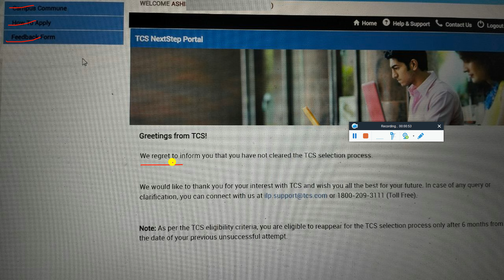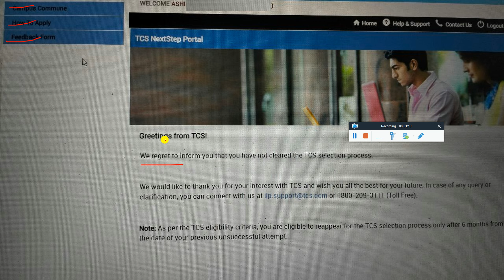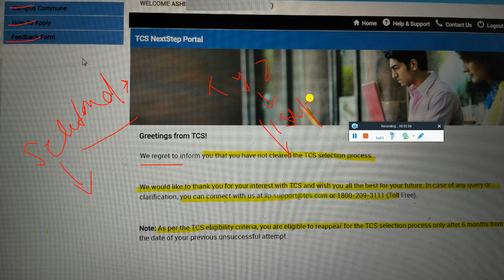TCS REMAINING NINJA/DIGITAL/PRIME CADIDATES INTERVIEW RESULT DECLARED - MASS REJECTION REGRET STATUS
🔥 TCS INTERVIEW RESULT NEW BIG CHANGE😲 FINAL OFFICIAL SELECTION LIST OUT😱 NEW BGV MAIL | OFFER LETTER

🔴 FIRST TIME IN HISTORY TCS NQT HIRING 2024😱 TCS TO SELECET 80,000 FRESHERS🥳 DV OFFER ACCEPTANCE MAIL🤩

✨ Hashtags ✨